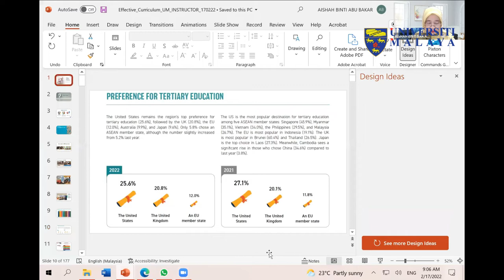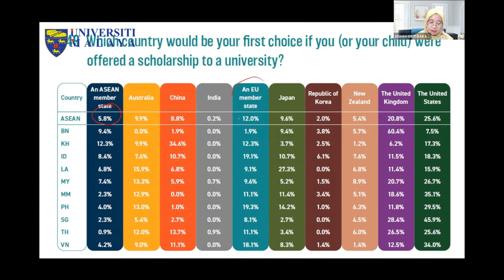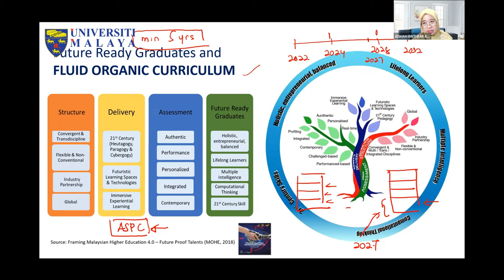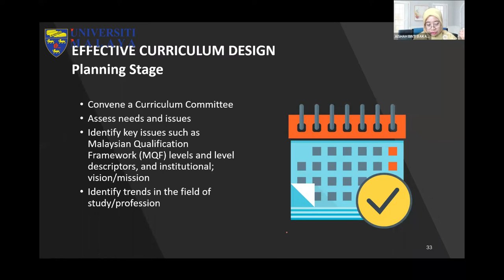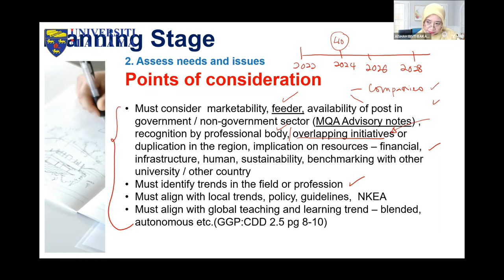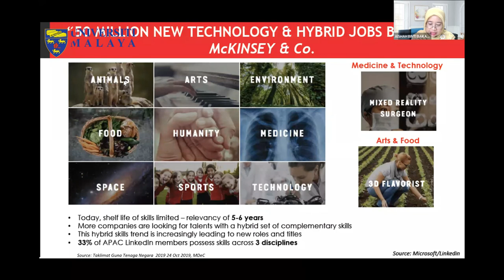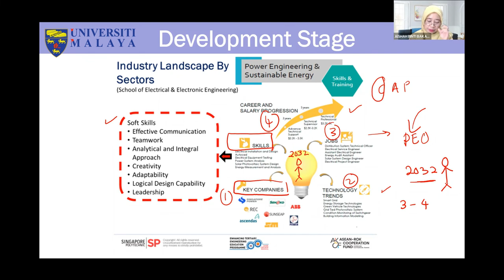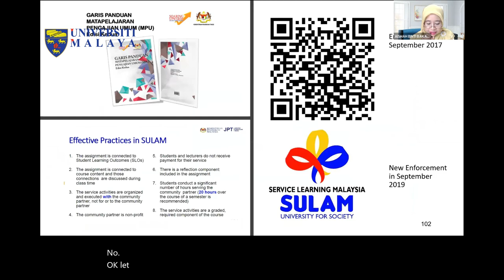UMTeachOnline2022 - Effective Curriculum Design and Development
Effective Curriculum Design and Development

ASSOC. PROF. Ts. DR. AISHAH BINTI ABU BAKAR
Faculty of Civil Engineering Technology
Universiti Malaysia Pahang

Learning Outcome:
1. Discuss the process of effective curriculum design and development
2. Appraise methods use at planning stage in curriculum design through STEEP Analysis and an Industry Landscape
3. Apply OBE concept in curriculum development

Synopsis
Curriculum is more than what we may perceive such as subjects, syllabus and something. In this workshop, we will reframe curriculum so that we may have better insights on how we can design and develop effective curriculum. We will also explore how curriculum has transformed as a result of the fourth industrial revolution and the COVID-19 pandemic. Besides that, we will focus on the planning and development stages of the curriculum design and delivery process. Although these stages may seem less important and can be done quickly, the consequences of hasting these processes or inadequate planning can be costly. This may include serious accreditation issues and inappropriate graduate attribute development irrelevant to stakeholders needs. This workshop will cover several fore sighting tools to envision the future, which can be used at the planning stage such as the STEEP analysis and the Industry Landscape analysis. Finally, we will look into how we can develop effective curriculum using the Outcome-Based Education system, taking care of constructive alignment and developmental framework in our academic practice.

Terima Kasih.

TQ.